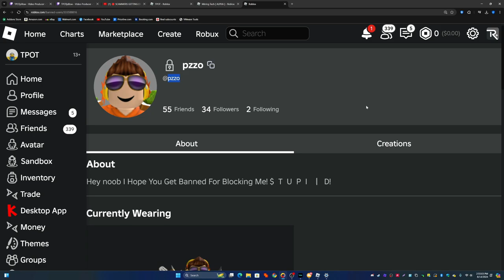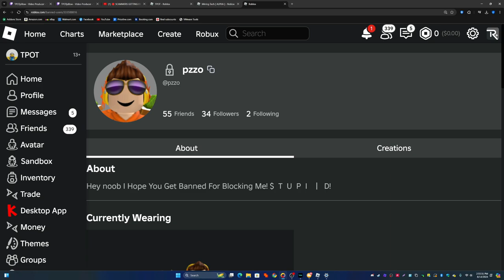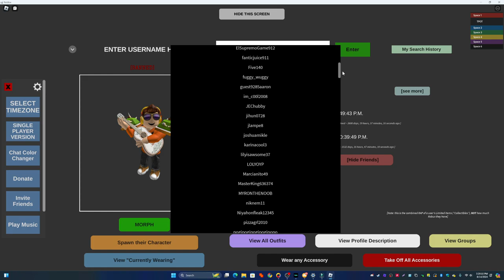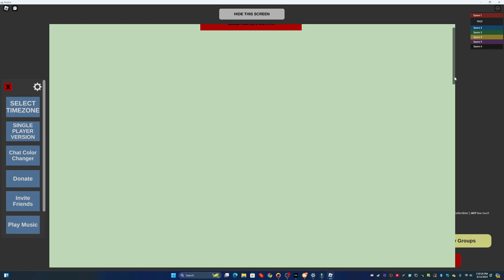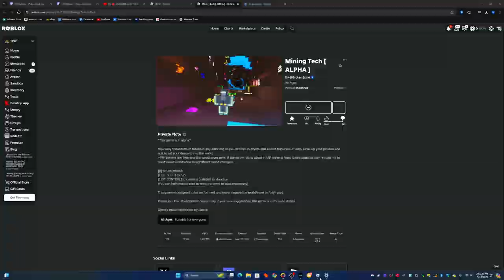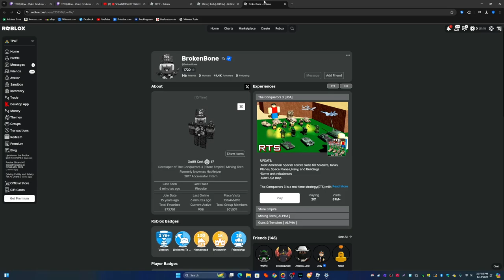I got a 4 letter username account banned on Roblox back in 2018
I wish I didn't do that.